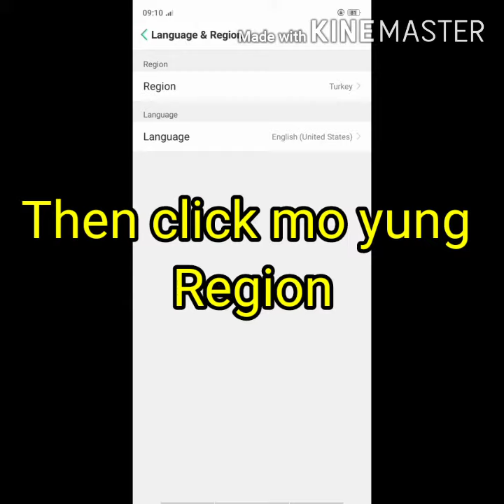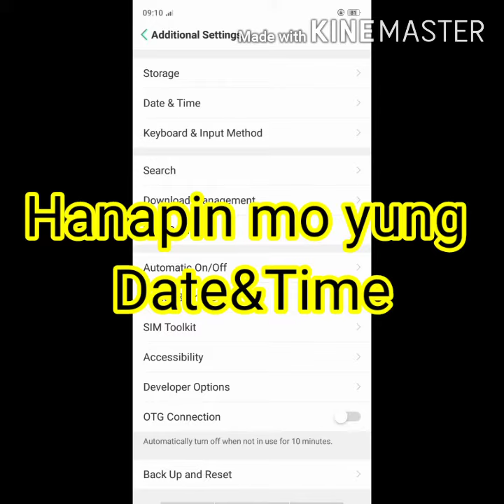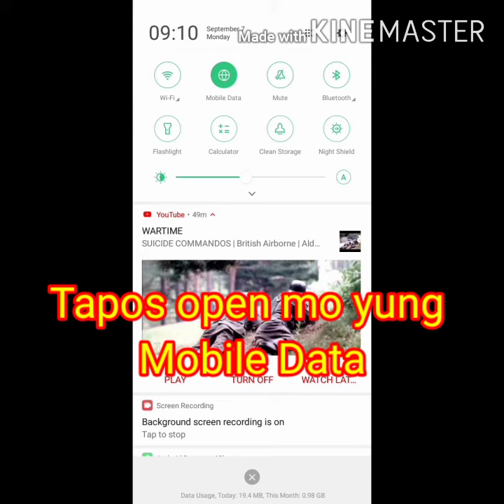Paano gawing 4.5G ang Cellphone mo